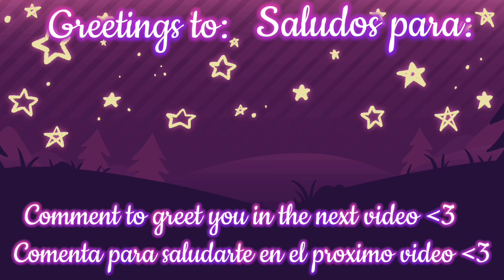LISA OR LENA💞💕FASHION CLOTHES & AESTHETIC ACCESSORIES 💗✨️🎀